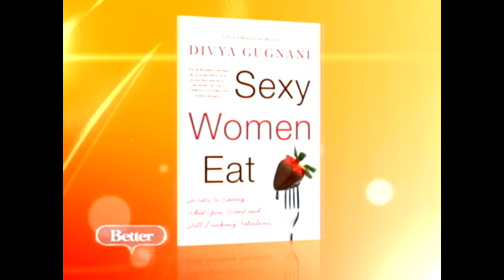Take-Out Tactics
Balancing a love for food while trying to stay slim can be a challenge.  The author of "Sexy Women Eat" has a few tips on handling take-out meals.